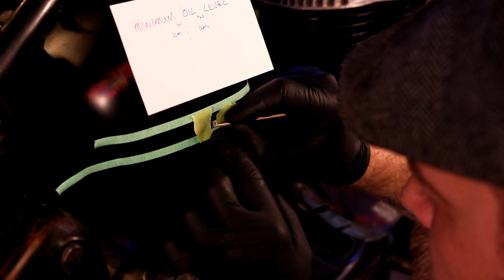Classic Triumph TRW Motorcycle Restoration Pt 4 - Assembly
With all the major components completed, it is time to assemble the Classic '56 TRW!  Watch as I get a real gut check, install the gear box, engine, primary components and tackle some of the smaller details, as I get this bike ready for the trails once again.

Chapters:
0:00 - Intro
0:17 - Day 10 - Install of the gear box and engine
1:39 - Day 11 - Clutch assembly
3:45 - Day 12 - A real gut check
5:10 - Day 13 - Primary cover & oil tank
7:15 - Day 14 - Overhaul & install of the carb
8:57 - Day 15 - Rear wheel assembly & install

With all the work done on the bench, there isn't much left until this vintage bike is ready for the trails again. The rest of the work will have to be done on the garage floor as I'll need full, free access to the front wheel.

If you have any questions or comments, please leave them in the section below, I love hearing from you.

Cheers!